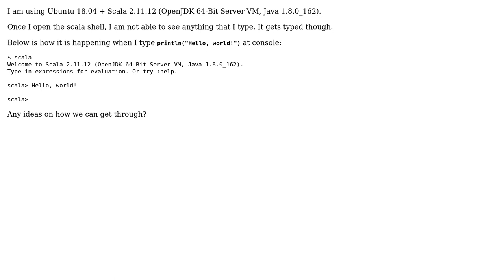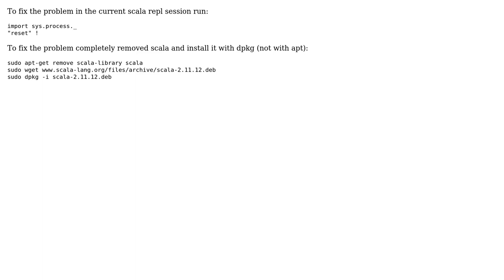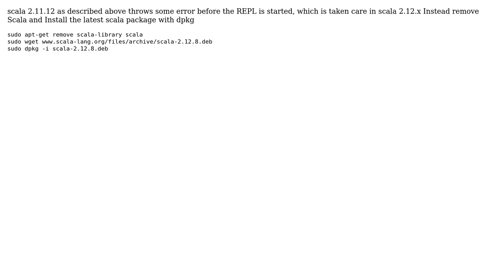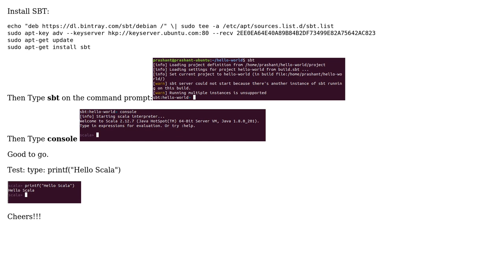Ubuntu + scala REPL, Commands not typed on console (6 Solutions!!)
Ubuntu + scala REPL, Commands not typed on console

With thanks & praise to God, and with thanks to the many people who have made this project possible! | Content (except music & images) licensed under CC BY-SA | Music | Images & others | With thanks to user Trevor Nathan user Rahul Khanna user prashant.kr.mod user Oscar Drai user mgershen user Abhay Dandekar and the Stack Exchange Network Trademarks are property of their respective owners. You are responsible for your own actions.